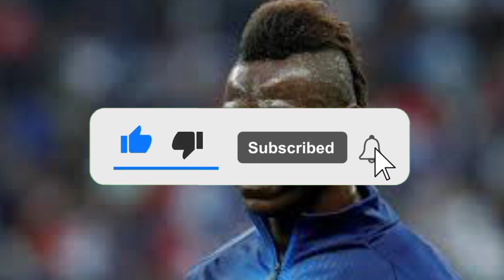Balotelli bahagia di panggil lagi ke timnas italia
Balotelli merasa sangat bahagia setelah di panggil lagi ke timnas italia, dia ingin membawa italia lolos ke piala dunia